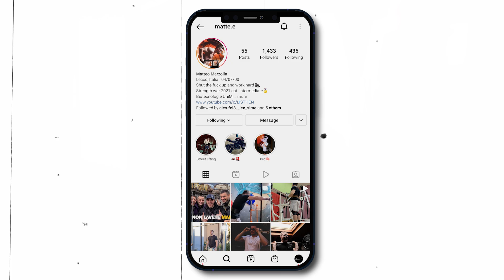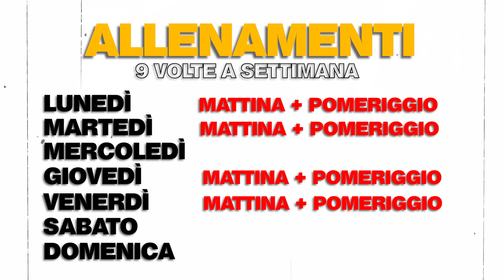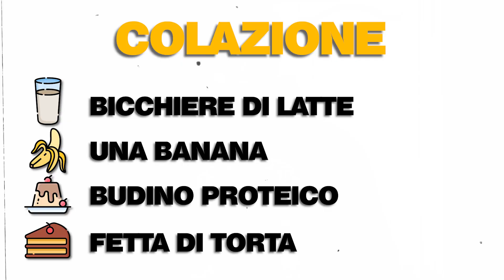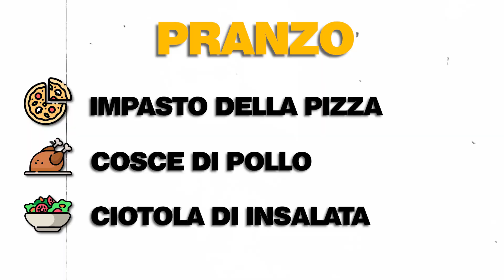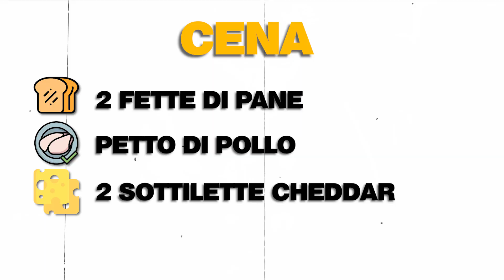Cosa MANGIO in un GIORNO (Non è la classica dieta) | LISTHEN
Se stai cercando di rendere meno noiosa la tua dieta sei nel posto giusto👀

BEATS:
Reprod. Melinconius
Reprod. Q44 Beatz